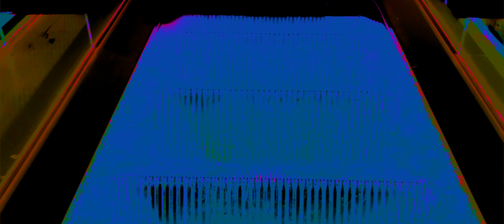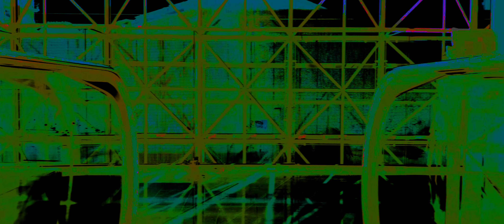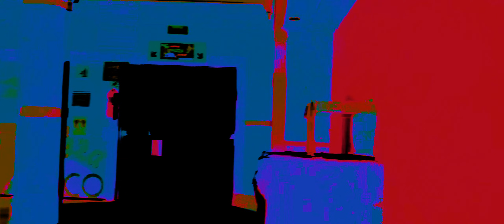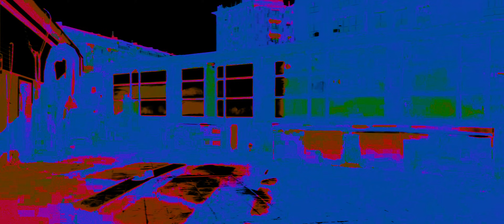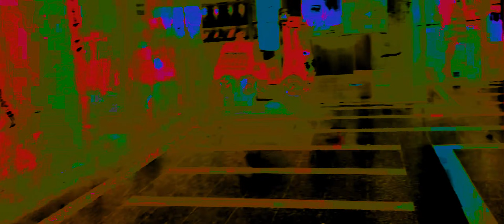mall render this one